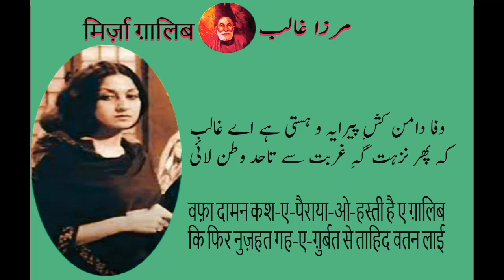Ghalib Ki Ghazal - Naseemay Subh Jab Kin'aaN Mein Boo'a Parhan Laee - Mushkil Lafz/Ghazal Ka Matlab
@HaqeeqatTV  @Ghazl Rung  @UrduPointNetwork   @life_line_shayeri   @rjadee l143  @Ghalib